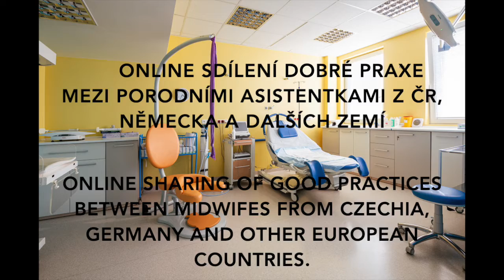Maternity Hospital Uherské Hradiště, CZ – Soňa Pánková ENGLISH VERSION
2. TÝDEN – 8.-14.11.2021: Příklady dobré praxe v porodnicích
WEEK 2 – 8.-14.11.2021: Good practice in hospitals
WOCHE 2 – 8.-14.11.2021: Beispiele guter Praxis in Geburtskliniken

Konference „V porodnici jako doma“ 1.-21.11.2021
Conference „Home-like Hospital Birth“ 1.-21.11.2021
Konferenz „Home-like Hospital Birth“ 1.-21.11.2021